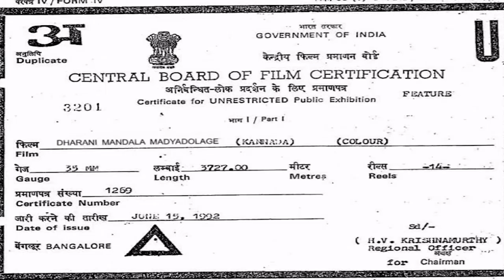Dharani Mandala Madhyadolage | Full HD Kannada Movie | Srinath | Jai Jagadish | Chandrashekar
Watch Srinath, Jai Jagadish playing lead role from the Dharani Mandala Madhyadolage Film, Dharani Mandala Madhyadolage Kannada Full HD Movie. On SGV Digital - Kannada Full Movies YouTube Channel.

Starring: Srinath, JaiJagadish, Chandrashekar, T N Seetharam, Padmavasanthi, Rekha Rao, Vijayalakshmi Singh, Rajanand, G V Hiremat, B Thimmayya, Gopalakrishna, Nanjundaiah, Srinivasa Karanth, Chandrahasa, Saikumar, Umesh Hegde, Bharath Kumar, Malur Siddappa, Jayanandan, Pranavamurthy, Prathima Devi, Theresamma, Mamatha, Padmaja, Vasanthi, Malathi, Vasundara Devi, Vanajashree, Kokila, Radha, Lalitha, Srinivasamurthy (GN), Gudugeri Basavaraj (GN), Kalpanarani (HP), Thriveni Kanagal (HP), Master Ramu Kanagal (HP)

Banner: Mithravrunda Movies
Producer: Varghese, Kamalakar, S M Narasimha Murthy, Geetha Srinath, S R Puttanna Kanagal
Screenplay: S R Puttanna Kanagal
Dialogue: T N Seetharam
Lyrics: Vijayanarasimha, Dalitha Kavi Aadithya (Siddalingaiah)
Year: 1983

1) Kaasanu Beesi Olavina Beleyanu  Song || Vani Jayaram  || Adithya

2) Uyyale Aadona Banniro Song || Jayachandran, Vani Jayaram || Vijayanarasimha

3) Gelathi O Gelathi Song || SPB || Adithya

4) OKaligalavayya Kaligala Song || SPB || Adithya

Dharani Mandala Madhyadolage – ಧರಣಿ ಮಂಡಲ ಮಧ್ಯದೊಳಗೆ1983**SGV